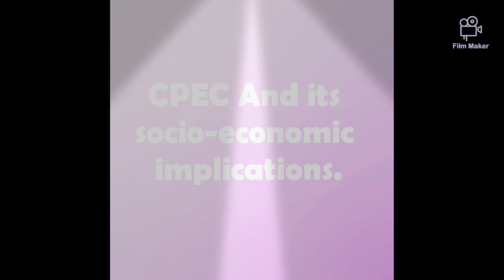China Pakistan Economic Corridor (CPEC)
For CSS preparation. The video is about CPEC and its socio-economic implications. Essay.